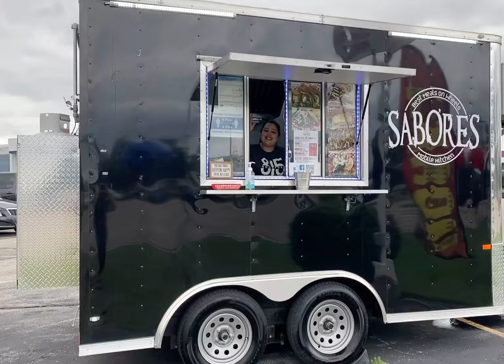Food Truck Life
Un vistazo a la traila de comida Sabores Mobile Kitchen.